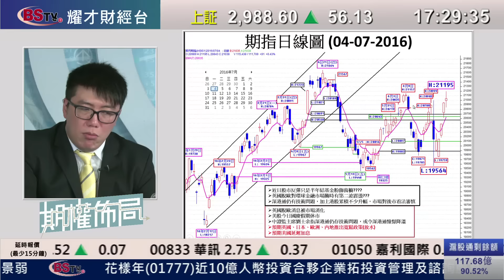耀才財經台 期權佈局 陳偉明－04/07/2016 期權佈局